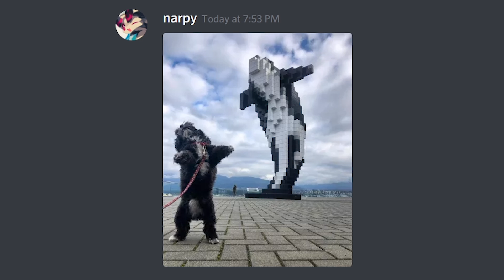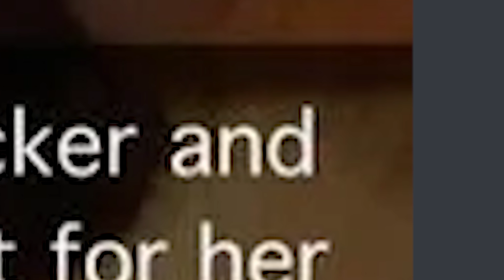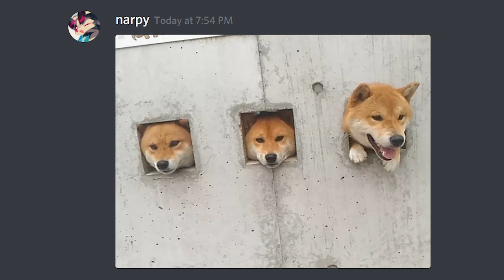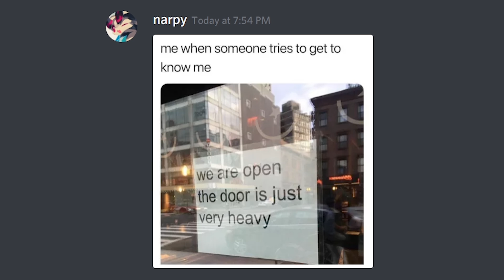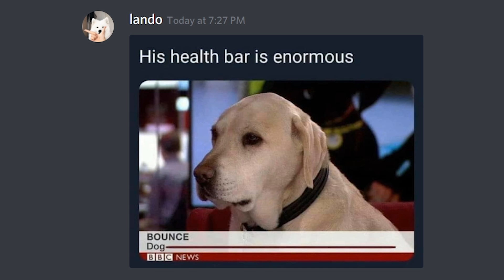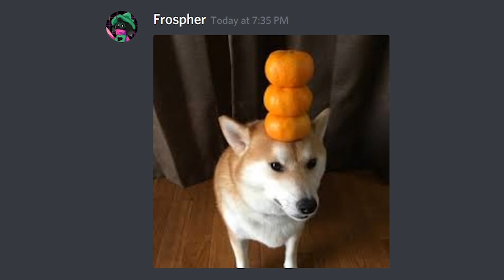i look at r/blessedimages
i look at r/blessedimages with friends!